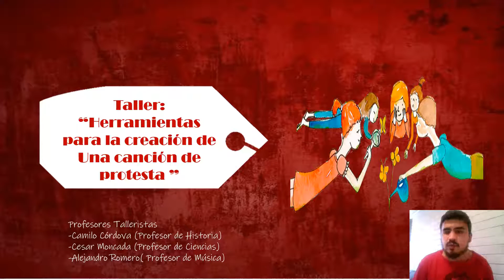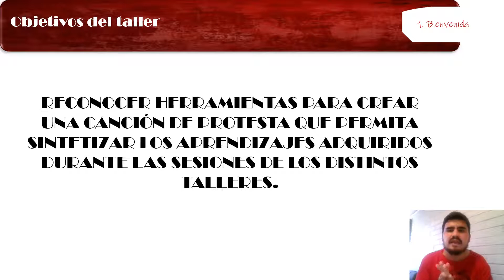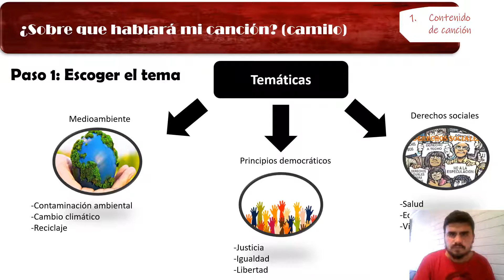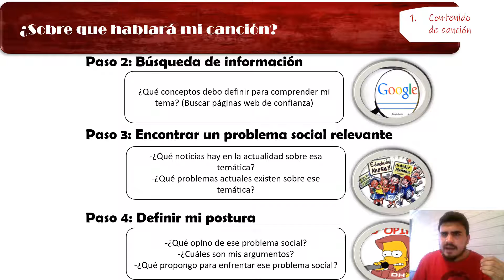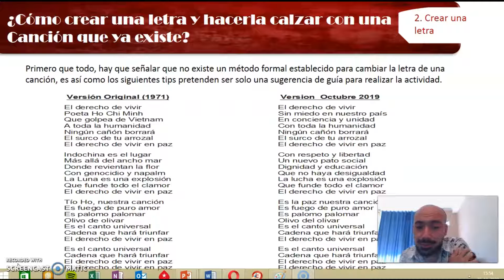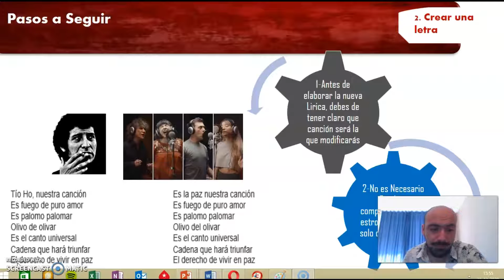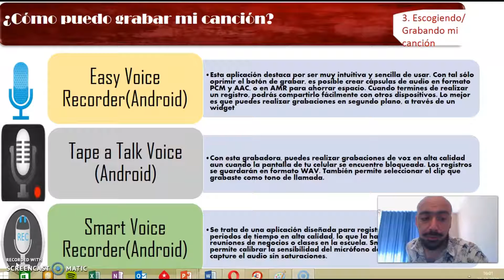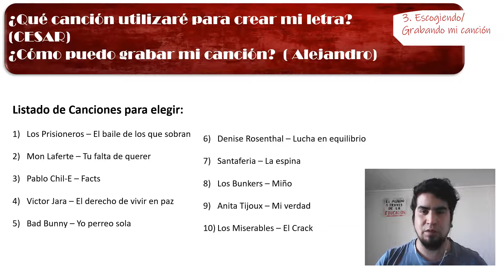2° medios (Noviembre) Capsula herramienta canción